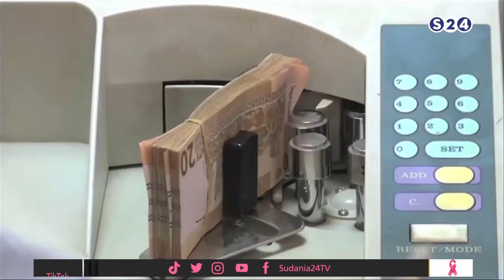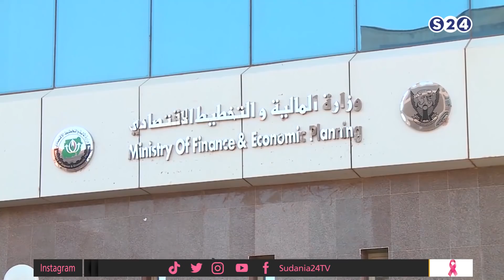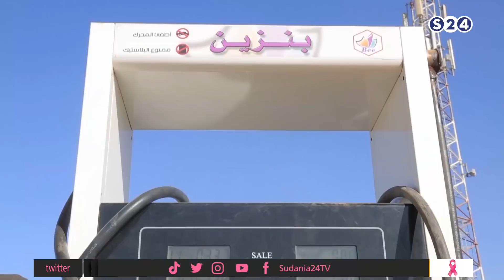موازنةَ 2020 في ظلِّ التغييراتِ السياسية - ملف اليوم - الحدث الاقتصادي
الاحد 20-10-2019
مع  المحلل الاقتصادي عثمان سوار الدهب
تقديم :
داليا عطاالله
برنامج الحدث الاقتصادي 60  دقيقة
يعرض على الهواء مباشر من الأحد إلى الخميس ويعاد مرة واحدة في اليوم
من 07:00 مساءا _ 08:00 مساءا

مجلة اقتصادية تهتم بمعاش الناس
إعداد/ محمد بشير أبوقريبة..الغالي صالح
تقديم/ داليا عطاالله..أبي كنة...محمد عبدالرحيم..علي محمد
انتقلت سودانية ٢٤ مع عدد من القنوات الى قمر عربسات  على الترددات  :
12523 رأسي- 12034 أفقي معدل ترميز
27500

ـــــــــــــــــــــــــــــــــــــــــــــــــــــــــــــ

ـــــــــــــــــــــــــــــــــــــــــــــــــــــــــــــ

اقوى البرامج الخاصة بالقناة :

ـــــــــــــــــــــــــــــــــــــــــــــــــــــــــــــ

سودانية 24 في رمضان :

ـــــــــــــــــــــــــــــــــــــــــــــــــــــــــــــ

ـــــــــــــــــــــــــــــــــــــــــــــــــــــــــــــ